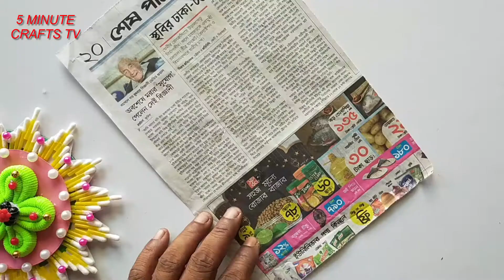Flower vase craft with cotton buds/কটন বার দিয়ে সুন্দর ফুলদানি/craft with cotton buds/easy vase idea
EXCITING PAPER CRAFTS FOR KIDS GAMES AND HOME DECORATING

 Paper is a perfect material for crafting. First of all, this way of crafting is perfect for families with little kids, because it's not messy, secondly, it's absolutely safe, thirdly, it will cost you nothing. Everyone has a lot of paper at home but few of us know that paper is a source of never-ending fun and creativity. Paper craftign helps to develop fine motor skills, creativity, and imagination! Watch this video and see yourself if you don't believe me. The first idea is very simple, yet it looks stunning! What about making a cute postcard for someone you really like! This handmade love message won't take you a lot of time – just follow our kids tutorial and see what happens! Another amazing idea is making paper chain garlands to decorate your home with. Try and make the longest paper chain garland! You can do this with your friends as well. You can make a lot if cool things and toys of paper. For example, you can make a cool fish. Add some details and voila – it's alive! Don't let this fish be loney – make her some friends and let's make a fish party. The next craft will be really handy for a hot day – a paper fan. Make this romantic accessory for yourself or for your bestie or your mom. She'll be delighted, I promise. Paper is also good for making decorations. Learn how to make sweet and tiny origami butterflies. You can decirate whatever you want with these butterflies – make a garland, decorate a box or a photo frame. Another awesome paper craft is making beautiful paperflowers – this bouquet will never get old!